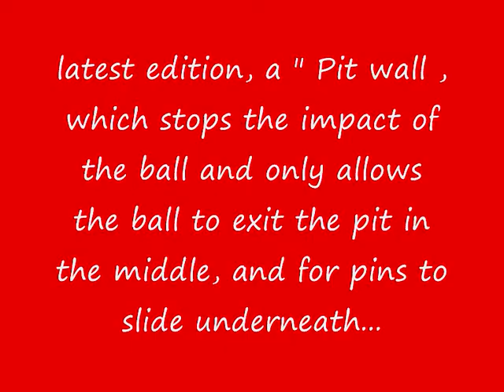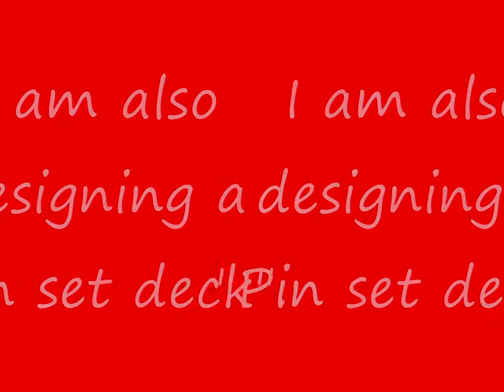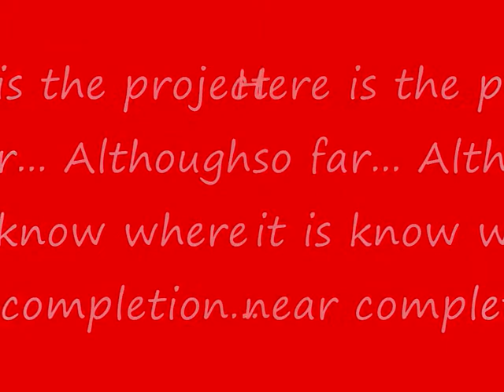Homemade mini bowling.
My homemade miniature bowling alley with a pinsetter.